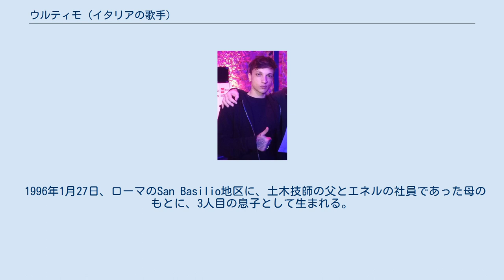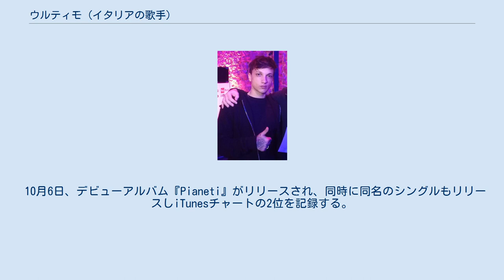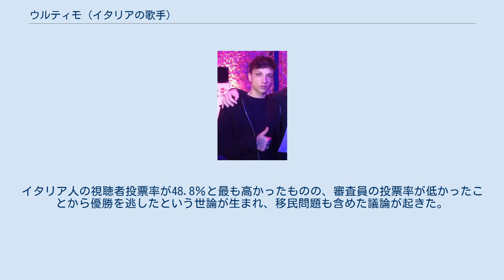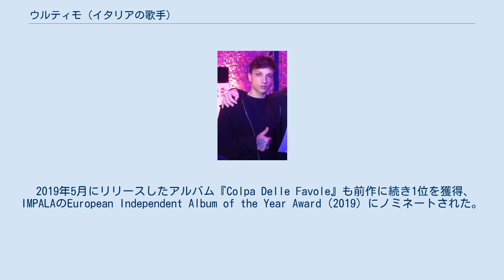ウルティモ (イタリアの歌手)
ウルティモ（Ultimo, Niccolò Moriconi ニッコロ・モリコーニ 1996年1月27日-）は、イタリアのラツィオ州ローマ県ローマ生まれのアイドル、ポップシンガー、ラッパー、シンガーソングライター。
「サンレモ音楽祭」の2018年の新人部門で優勝、2019年での2位入賞等で知られている。
 1996年1月27日、ローマのSan Basilio地区に、土木技師の父とエネルの社員であった母のもとに、3人目の息子として生まれる。
8歳までサンタ・チェチーリア音楽院でピアノと作曲を学ぶ。
 2010年に14歳で音楽学校に通い始め、そこで歌とピアノを学び、作曲も始める。
その後、ローマの音楽スタジオMelody Studio Recordingでの制作も開始し、 2013年、ソングコンテスト第3回「Una voce per il Sud」で入賞する。
 音楽のプロへの道を志し、2012年と2014年に「Amici di Maria De Filippi」や「Xファクター」に応募するも、不合格となる。
 2016年5月28日、ミラノの独立系レコード会社Honiro Labelが推進するヒップホップミュージックコンペティション「One Shot Game」に参加。
その際に初めてステージ名「ウルティモ」を使用し優勝し、レコード会社からプロデュースを受けることとなった。
 2017年3月10日にシングルキーでデビュー。
デビュー後は、5月26日、後に親交を深めるファブリツィオ・モロのローマのパラロットマティカでのコンサートへの参加、7月8日、ローマのテスタッチョ市場でのパフォーマンス（ラッパーのShivaと共演）、9月16日、MACROで開催されたHoniro Label Partyにてパフォーマンスを行った。
 10月6日、デビューアルバム『Pianeti』がリリースされ、同時に同名のシングルもリリースしiTunesチャートの2位を記録する。
アルバムはプラチナ認定を受けるヒットとなった。
 2018年2月、サンレモ音楽祭2018に参加、新人部門で「Il ballo delle incertezze」を歌い、ルネツィア賞を受賞した。
大会開催時期にリリースされたアルバム『Peter Pan』はイタリアチャートで1位を記録し、プラチナ認定を受けた。
 2019年2月、サンレモ音楽祭2019に参加、Mahmoodに次いで2位となる。
イタリア人の視聴者投票率が48.8％と最も高かったものの、審査員の投票率が低かったことから優勝を逃したという世論が生まれ、移民問題も含めた議論が起きた。
 2019年5月にリリースしたアルバム『Colpa Delle Favole』も前作に続き1位を獲得、IMPALAのEuropean Independent Album of the Year Award（2019）にノミネートされた。